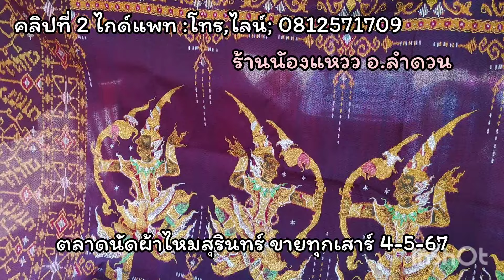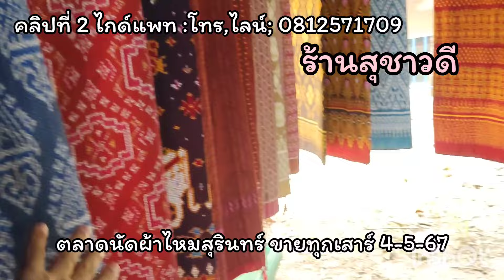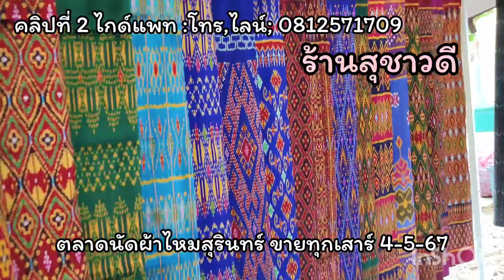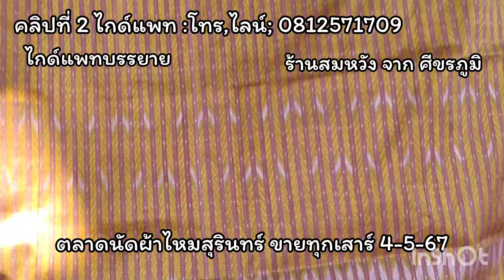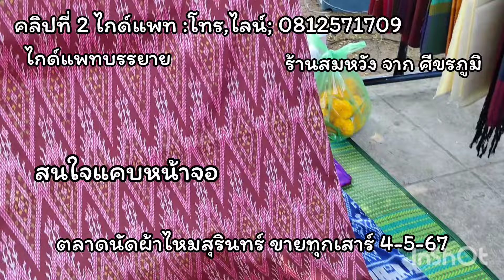4-5-67 คลิปที่2 ไกด์แพท พาชมตลาดนัดผ้าไหมสุรินทร์ ขายทุกเสาร์